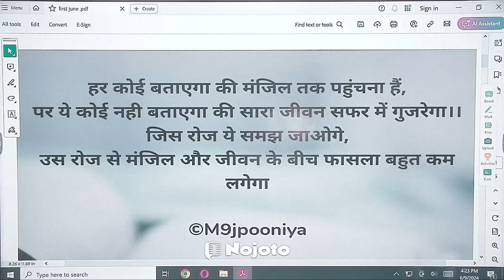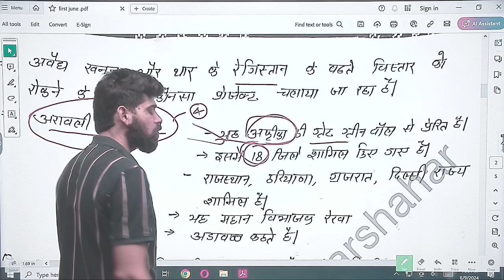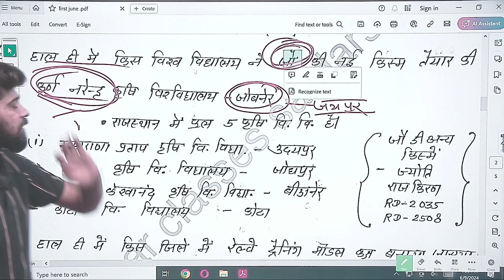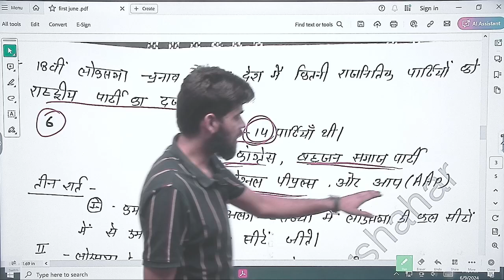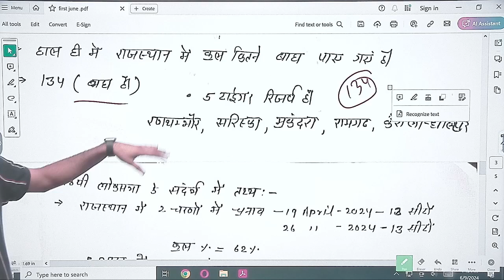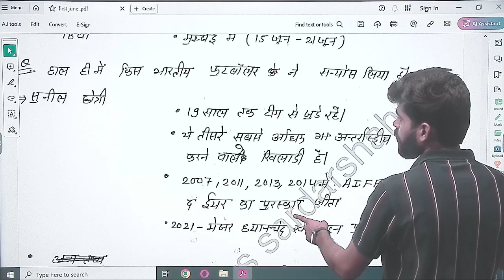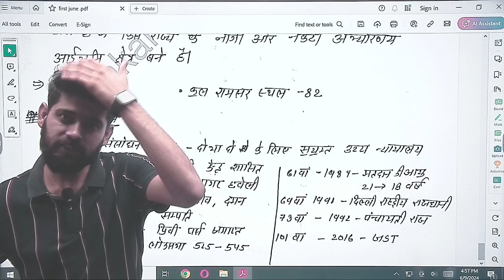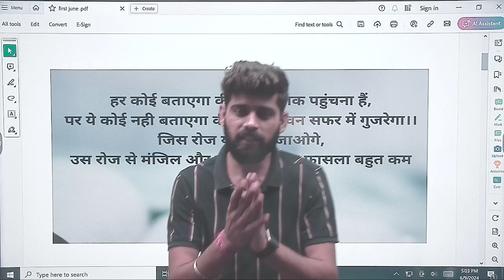2-9 June current affairs |Weekly Class | Complete revision| Rajasthan Gk | India| World | by M9j sir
धन्यवाद🙏 👆👆👆👆